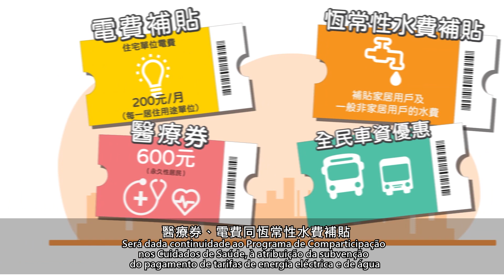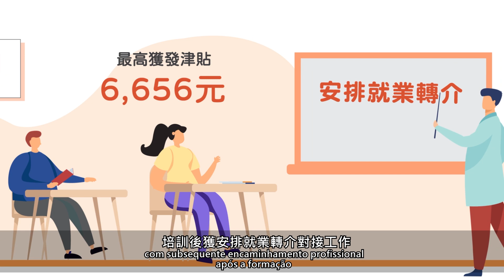惠民福利措施繼續推行 多點援助居民所需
Continuidade da implementação de medidas em prol do bem-estar da população e apoio aos residentes em várias vertentes